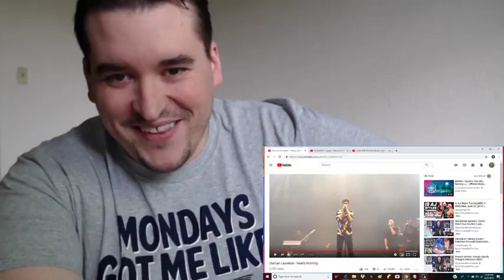Sloth Reacts Eurovision 2019 Netherlands Duncan Laurence "Nearly Morning" REACTION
I claim no ownership of the music video, song nor lyrics.